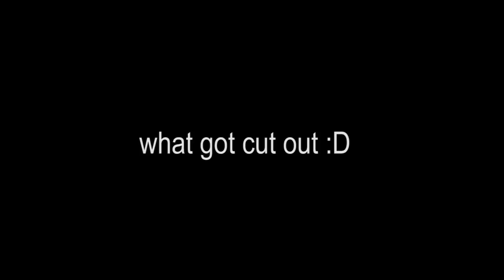R.E.S.P.E.C.T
younglings these days are out of their minds.